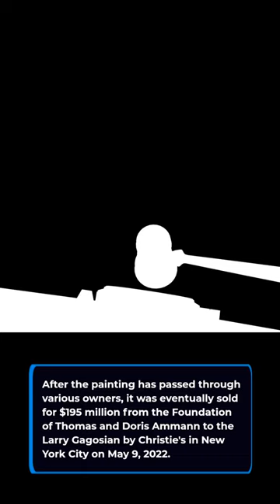Shot Marilyns by Andy Warhol | Art Collectibles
investing how to choose art how to invest in art collectibles